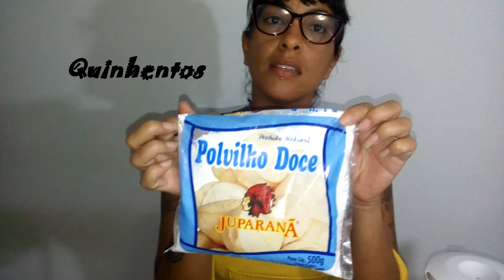Como fazer Pão de Queijo caseiro MELHOR Receita fácil e prática.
Ingredientes:

500 gr de povilho doce,
1/2 xicara de oleo,
2 xicaras de leite,
3 ovos,
sal,
queijo ralado.